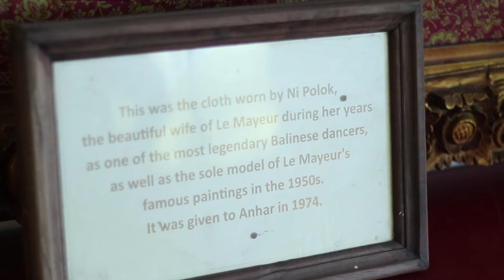Jeremy Thomas x Tugu Hotels: A Balinese Love Story that Lasts an Eternity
In the last episode of the Jeremy Thomas series, Jeremy Thomas invites you to explore an everlasting love story of Bali.

The Puri Le Mayeur Suite, a spacious stunning single story villa floating above a dreamy lotus pond over-looking the Indian ocean, celebrates the eternal love between the famous Belgian artist. Adrien-Jean Le Mayur de Merpres and Ni Polok, his muse and later, his wife. Luxuriate in this magnificent surreal suite that has a unique private plunge pool, and private romantic open-air dining pavilion, a beautiful semi-open-air intimate oversized hand-beaten copper tub, and a verandah to witness a spectacular sun setting behind the Indian Ocean.